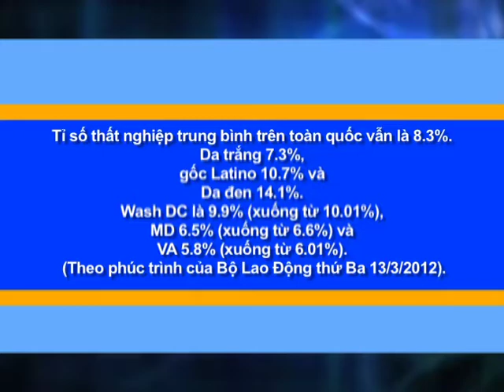Tiến Sĩ TẠ CỰ HẢi: Tổng Kết Kinh Tế và Tài Chánh Cuối Tuần - 3/1/7/2012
Tiến Sĩ TẠ CỰ HẢi: Tổng Kết Kinh Tế và Tài Chánh Cuối Tuần